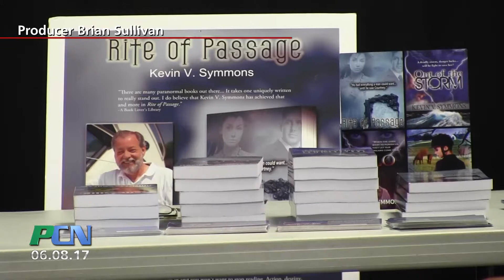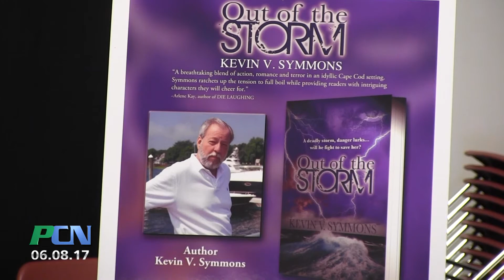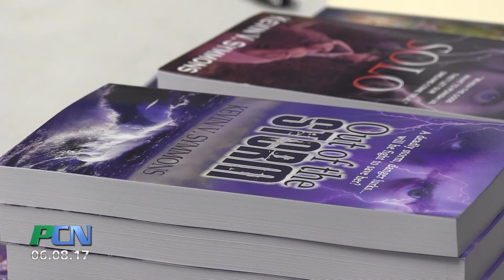PCN Write--Off Tour & Competition by Local Author Kevin Symmons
PCN PACTV Community News Write--Off Tour & Competition by Local Author Kevin Symmons

Have you ever wanted to write the great American novel? How about spy thriller or mystery story? If so, bestselling published author Kevin Symmons may be looking for you. In what’s being called the American Idol for writers, aspiring authors were encouraged to submit 2 to 3 page writing samples of their work with the hopes of being selected to win a one on one interview and private coaching session from a top editor at Wild Rose Press. Author Kevin Symmons stopped by Kingston Public library as part of his promotional tour for the contest.